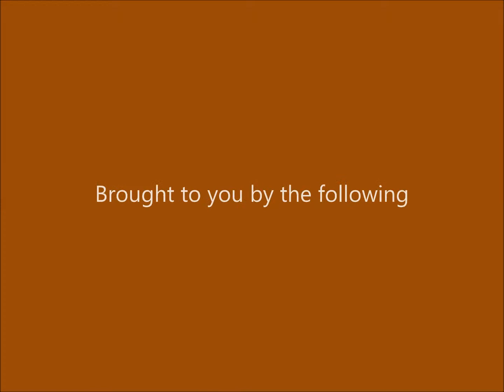Alma Bacon County Fall Festival